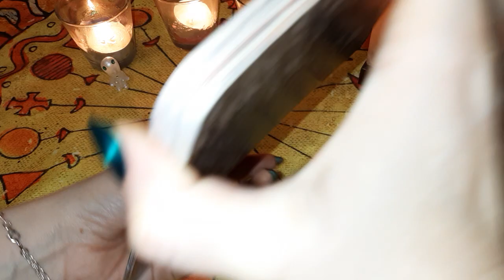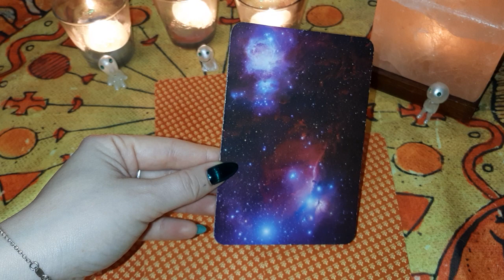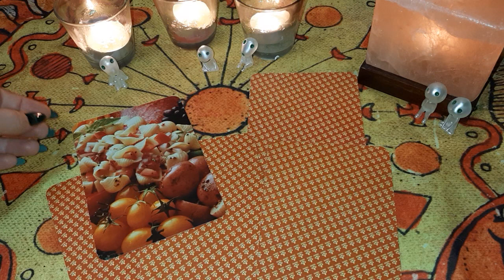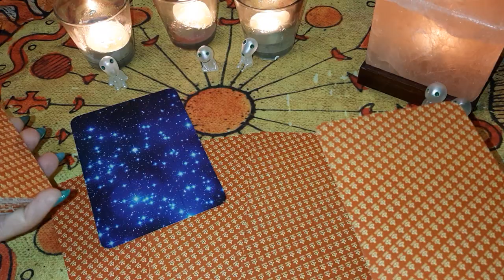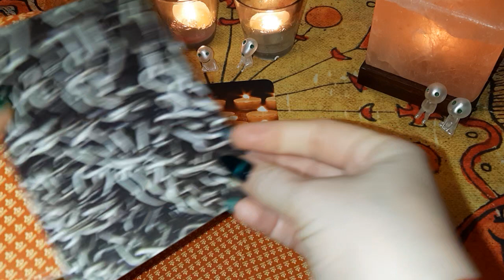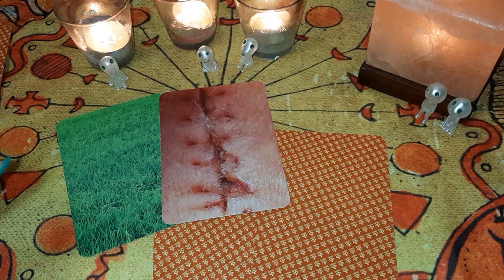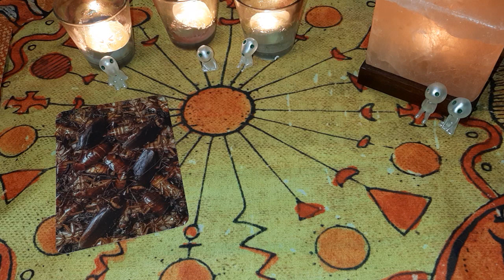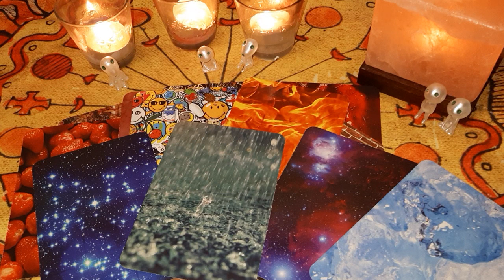Выбери карту 🔮 ТОСКУЕТ ЛИ ЧЕЛОВЕК ПО ВАМ СЕЙЧАС? 🔮 ГАДАНИЕ ОНЛАЙН НА КАРТАХ